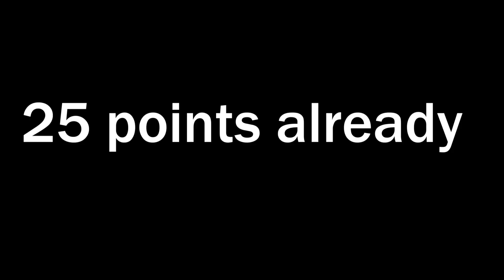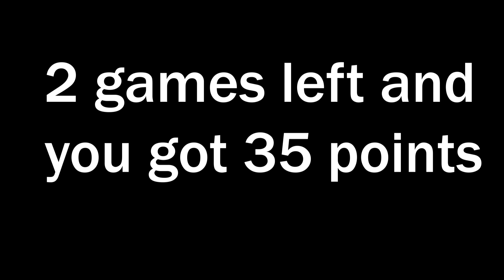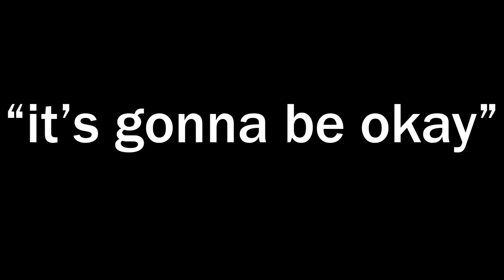HOW TO not QUALIFY FOR THE WORLD CUP FINALS IN FORTNITE!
Leave a comment telling me how much I suck or something maybe